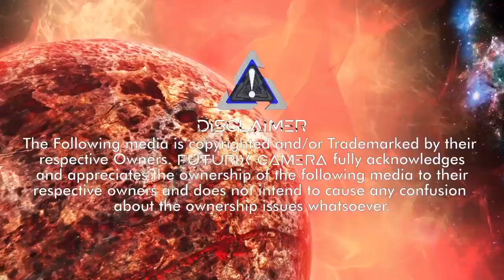Final Fantasy XV Original Soundtrack | Somnus (Instrumental Version)